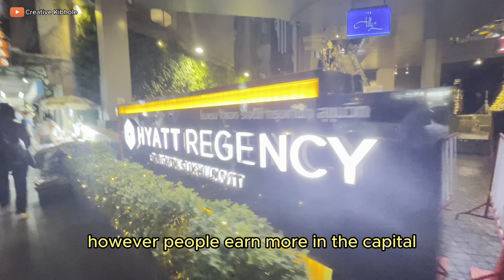Things to know before moving to Thailand|Life of a Foreigner in Bangkok|Bangkok Thailand🇹🇭Travel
Whatsoever you never under estimate these thigs please be careful.

More over leave a suggestion on what you think ;

SUPPORT THIS COMMUNITY HERE,
SHOPPING
M-PESA
OSCAR YOHANA KIBHOLE
EXCLUSIVE CONTENT

Feel free to join me in me in my daily activities and more experience through